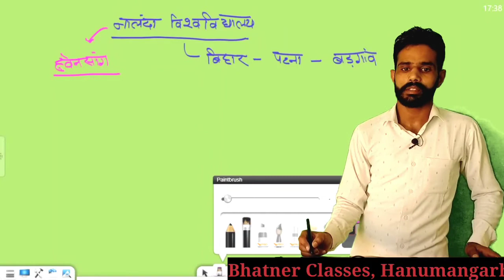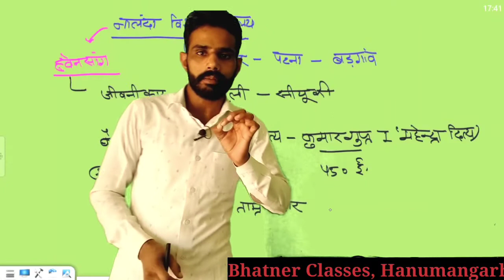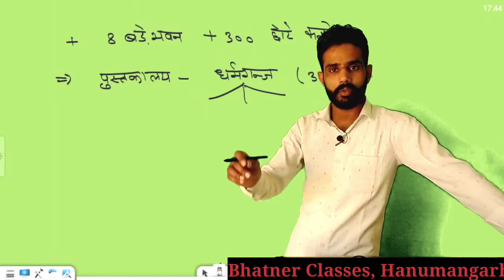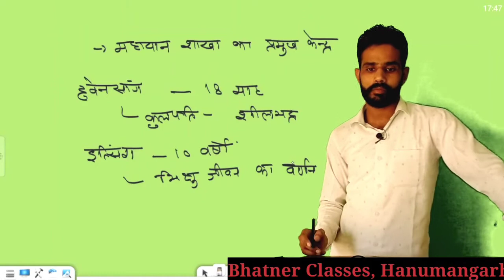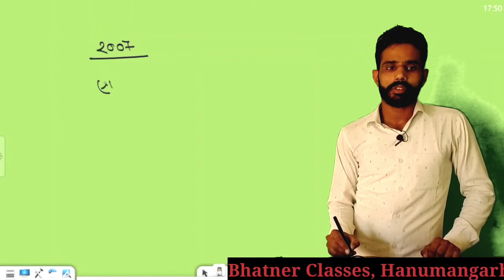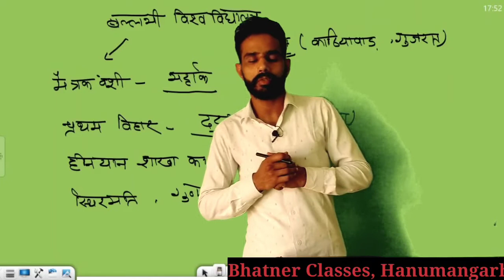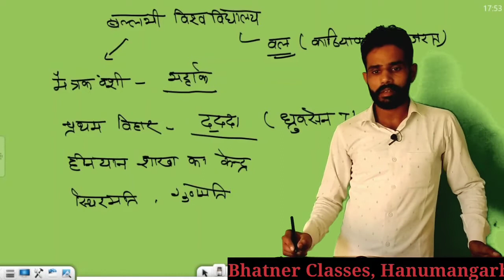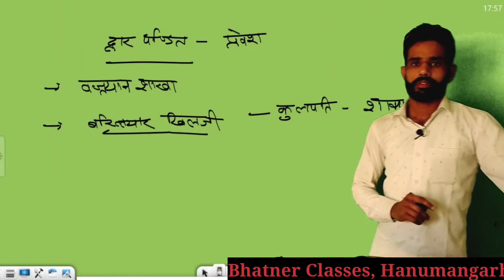Ancient indian Education || University in Ancient India || प्राचीन भारत में शिक्षा UGC NET 1st grade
School Lecturer History
Online PDF Test series, Notes & other study material Available Msg on 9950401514